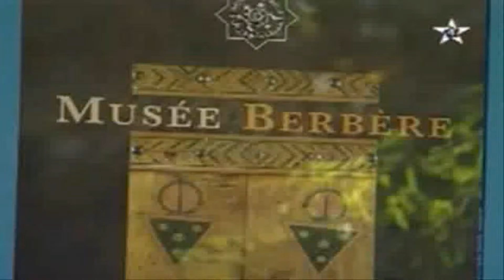المتحف الأمازيغي بحديقة ماجوريل 3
المتحف الأمازيغي بحديقة ماجوريل بالمغرب